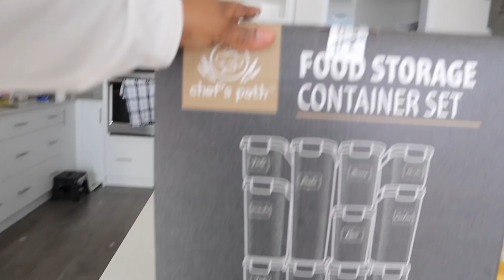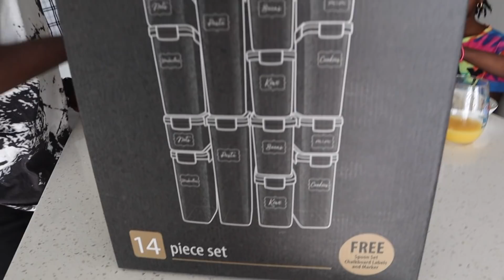NEST WITH ME 2022 | COOKING EGUSI SOUP + EAT WITH US * BONDING FAMILY TIME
Hello everyone!! I noticed you guys enjoyed my pregnant cooking video as well as cleaning video so I have decide to bring you more of the this 2022.